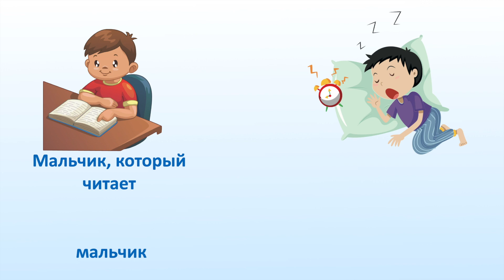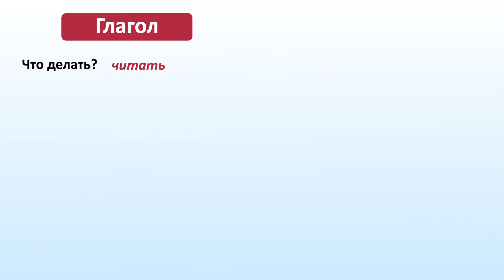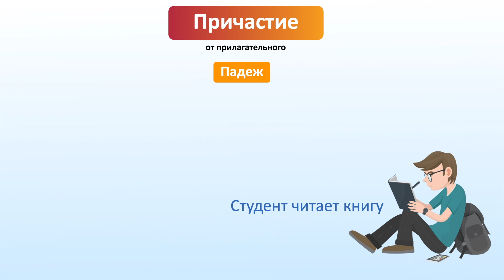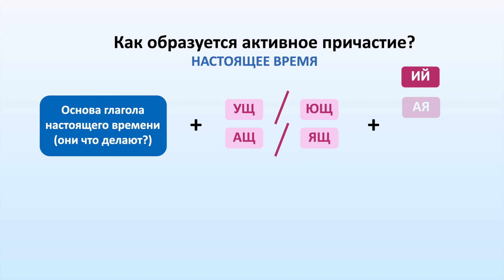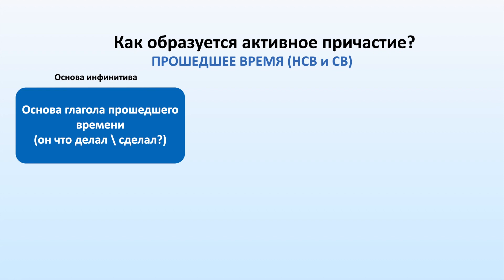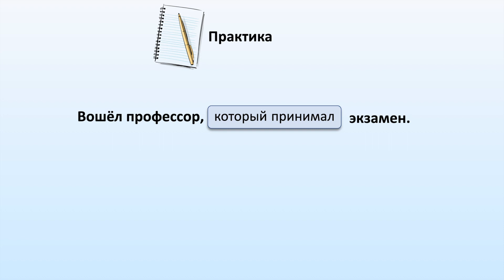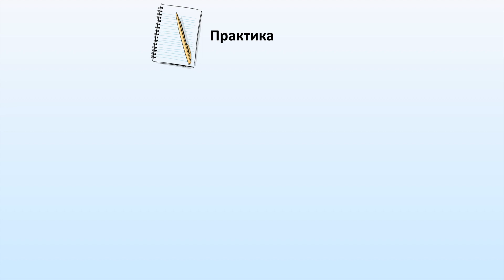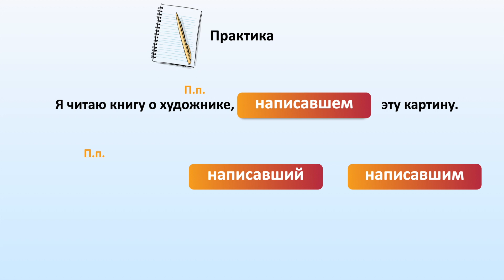Что такое ПРИЧАСТИЕ? Действительное (Активное) причастие | Русский язык | 7 класс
Всё о ДЕЙСТВИТЕЛЬНОМ (Активном) ПРИЧАСТИИ русского языка в одном видео!
Если вы затрудняетесь, какой оборот вам использовать - "который читает" или "читающий", а может, "читавший" - вам сюда!
Просто и понятно о том, что такое причастие, зачем оно нужно, как им пользоваться и, конечно, как его образовать.
Школьная программа по русскому языку - 6 и 7 классы!